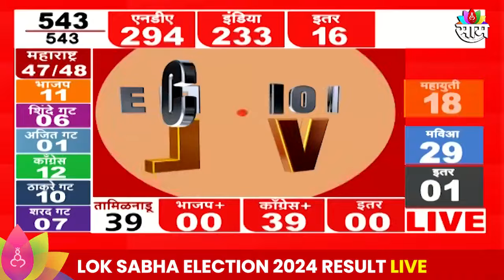Lok Sabha Election 2024 Result: Sandipanrao Bhumre संभाजीनगरमधून विजयी